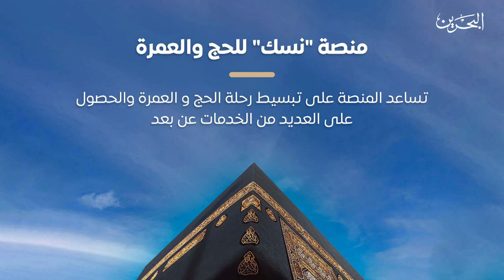الأخبار : مداخلة هاتفية مع عيسى المناعي وكيل العدل والشؤون الإسلامية بوزارة العدل والشؤون الاسلامية